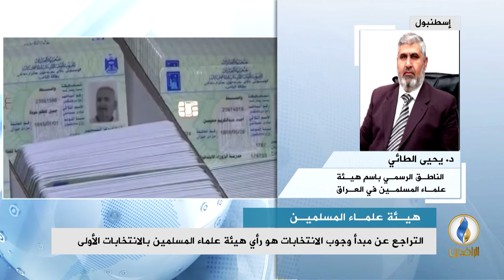مداخلة د. يحيى الطائي بشأن بيان هيئة علماء المسلمين المتعلق ببيان (مرجعية النجف) عن الانتخابات